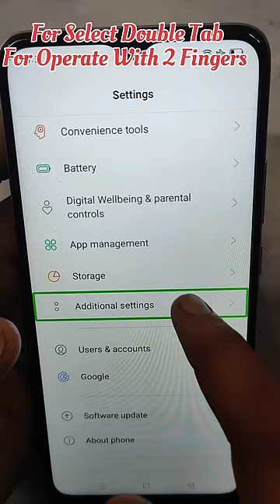How To Off Talk Back From OPPO A16e ⚡ OPPO Mobile Se Talk Back Kaise Hataye 🔥🔥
👉 About This Vedio - Friends Is Vedio Me Hum OPPO A16E Mobile Se TalkBack Off Karana Sikhenge

Queries Solved:
1. How To Operate OPPO Mobile In Talk Back Mode
2. How To Talk Back Off In Oppo A16
3. How To Remove Talk Back In Android Mobile
4. Oppo A16e Double Screen Off Kaise Kare